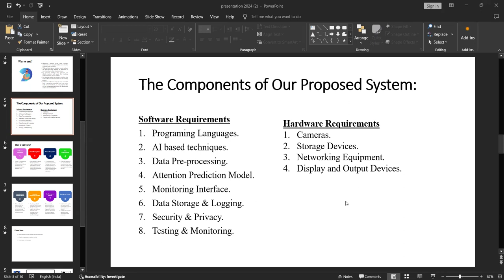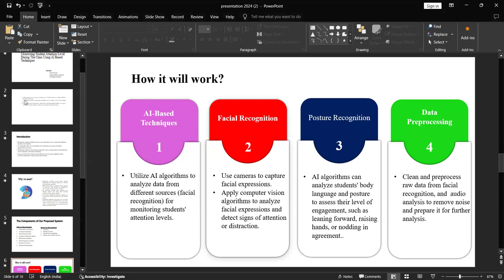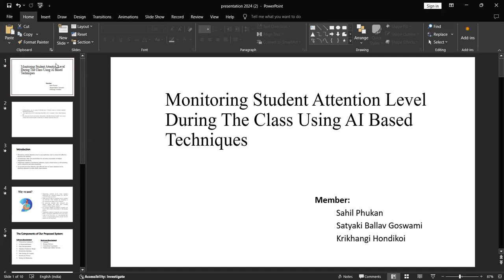Monitoring Student Attention Level During The Class Using AI Based Techniques | Part-2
Presentation # 1, ACCEPTED IN A One-Day Symposium on Intellectual Property ,Patent Conclave: March 21, 2024
Member:
                      Sahil Phukan
                      Satyaki Ballav Goswami
                      Krikhangi Hondikoi
                      From : The Assam Kaziranga University

                             Mentors :
                                             1. Dr. Rubul Kumar Bania, Associate Professor, Birangana Sati Sadhani Rajyik Vishwavidyalaya
                                            2. Dr. Dibya Jyoti Bora, Associate Professor, The Assam Kaziranga University, Jorhat, Assam